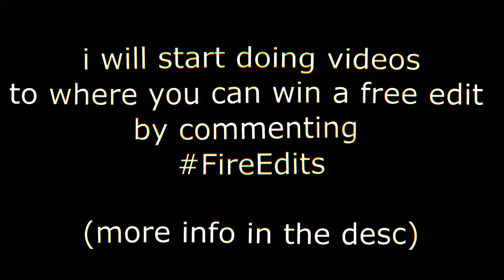need a 100% free fortnite montage/highlights editor?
(make sure you comment your discord)
step 1: like
step 3: turn on notis
step 4: comment FireEdits with your discord too (more times=higher chances)

(things to take note of:
1. commenting more times does increase your chances of winning)
2. winners are completely random
3. must be 1080p 60fps clips (pc only + next gen consoles)
4. it will take me a bit of time to edit so be patient
5. i will render in 1080p 60fps (dont ask me to render in 4k)

Are You Searching for:
Edit like LMGK, Numby, Clerke, Tmotty, Yarn
Looking for fortnite montage editor
best settings console fortnite,best settings deadzones
How to edit like numby and Clerke Crr, Mitro and Mongraal type edits, sony vegas fortnite edit, fortnite how to edit, how to edit montages like numby, how to edit montages like clerke,how to edit montages like rockit, sony vegas advanced fortnite, Get a glimpse of the Chapter 2 for Fortnite Season 7, which showcases the invasion. Learn more through this battle pass trailer,